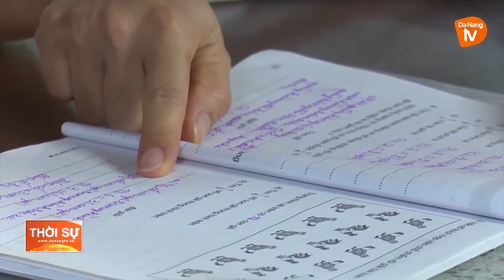MỘT MÙA HÈ ĐẶC BIỆT ĐỐI VỚI TRẺ EM